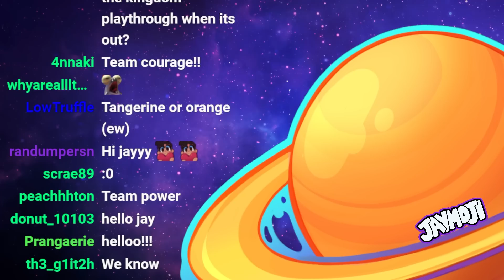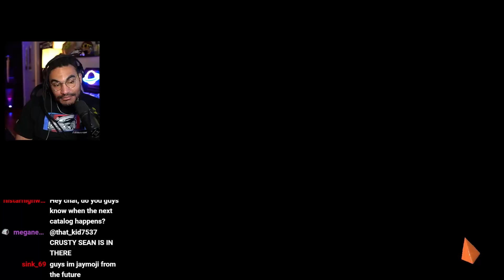HAPPY MARIGOLD MONDAY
I needed to unlock some Sheldon licenses in Splatoon 3 so I can unlock more weapons, and I made the great mistake of bringing the Splatana wiper to battle BEFORE I was challenged to get 1,073 splats with it...

This video was edited by LightLazer!